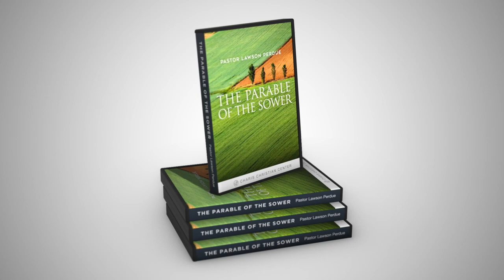The Power And Life Of The Word I - Lawson Perdue - Grace For Today - 07-11-22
Join Pastor Lawson as he begins his new series, "The Power And Life Of The Word!"